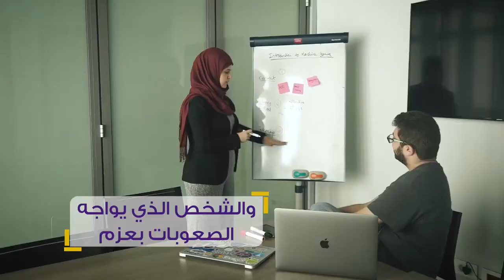ناس & Finance: المساعدة موجودة إذا أردت أن تطلق شركتك الناشئة!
استخدمت مسرّعات الأعمال لتطلق شركتها الناشئة التي تقوم بتعليم عشرات المراهقين كيفية برمجة الكمبيوتر.

سلسلة تقارير تم إنتاجها لصالح مبادرة تقدّمها جريدة الأخبار بالتعاون مع بنك بيبلوس بهدف تمكين كل مواطن من إدارة أمواله بشكل أفضل من أجل مستقبل أفضل.